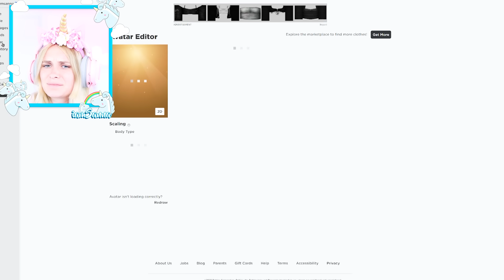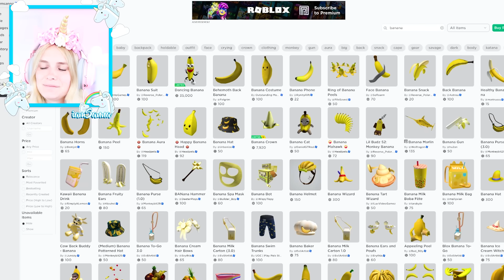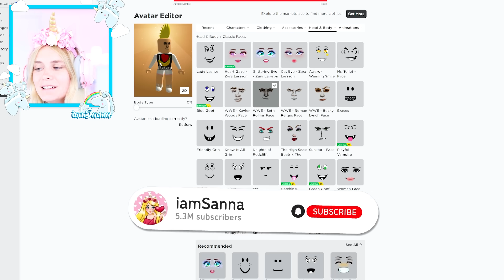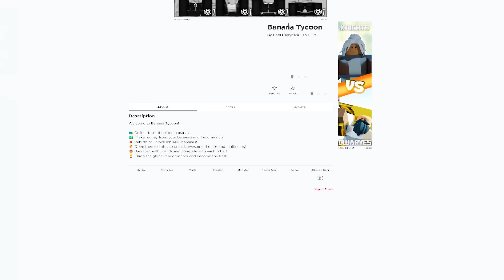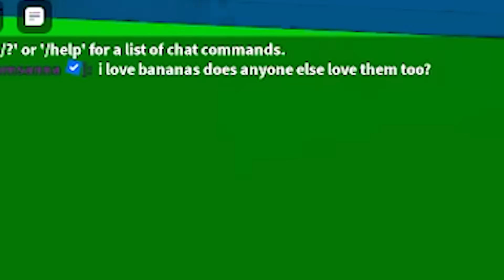I Gave My BEST FRIEND My ROBLOX PASSWORD To See What She Would DO!